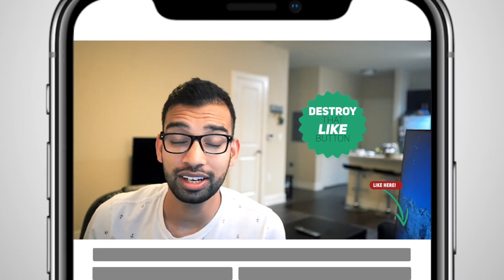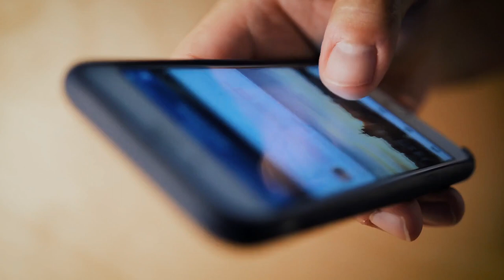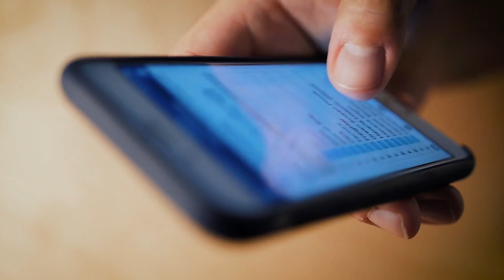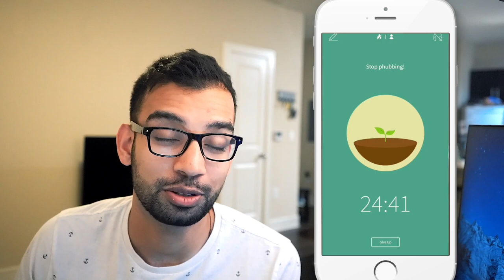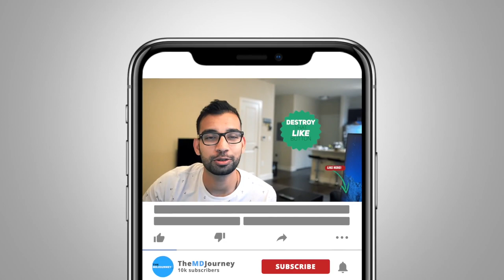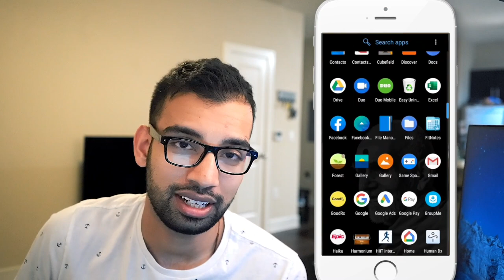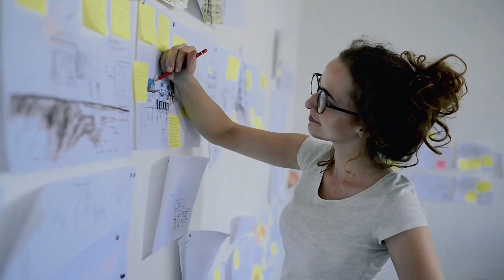How To Stop Wasting Time On Your Phone - TMJ 043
How do you stop wasting time on your phone?

There are so many distractions while studying in med school- movies, tv, social media, hobbies, you name it! These can all can suck up a lot of your time and motivation to study, and can lead to even more procrastination.

These days, a lot of that is brought about by our phones. There’s so much time wasted on the internet, social media, Netflix and other productivity suckers, and some reach the point of addiction.

Can you really develop the discipline and just leave your phone elsewhere!?

In this episode of the TMJ show, we talk about how to stop wasting time on your phone so you can be a lot more productive studying and doing the work.

How to Turn Off Notifications In Android from Android 10 and Earlier

TMJ Podcast:⤵️
Popular Resources:⤵️